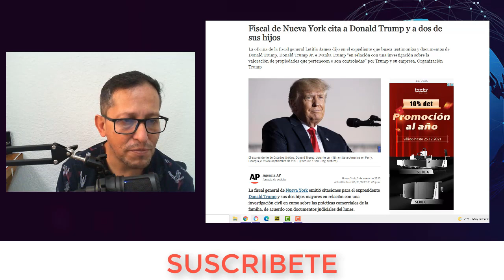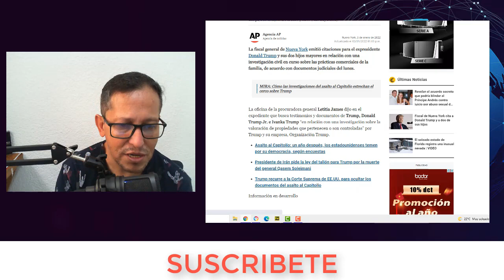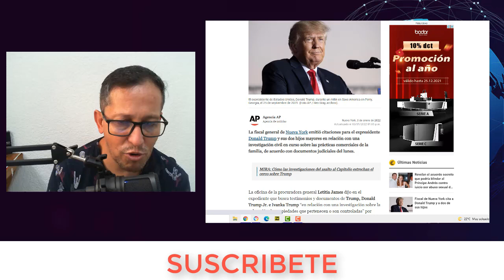NOTICIAS ULTIMA HORA , Ivanca Trump la quieren utilizar encontrar del titan Donal trump EEUU